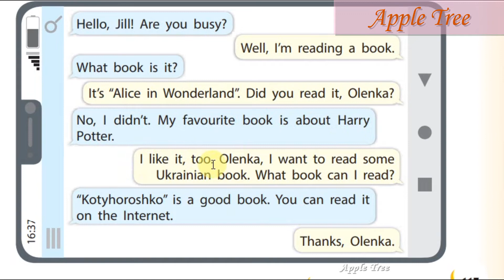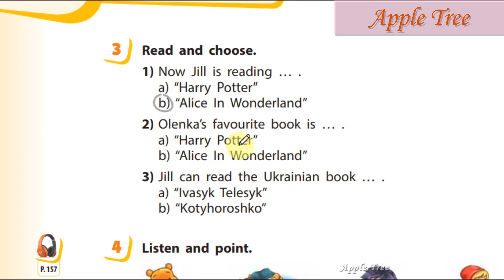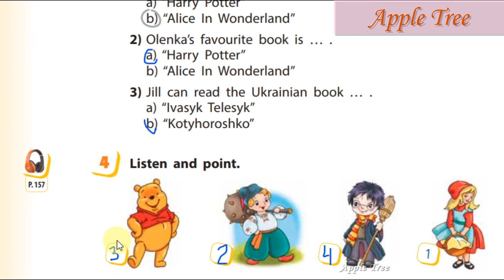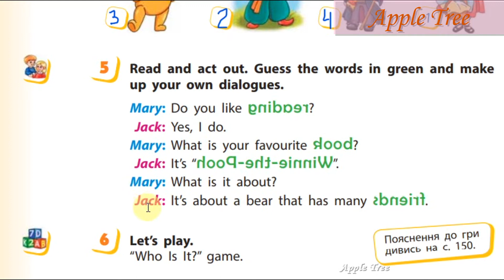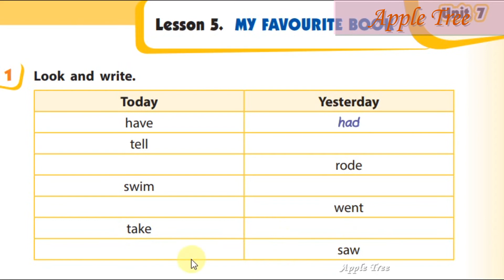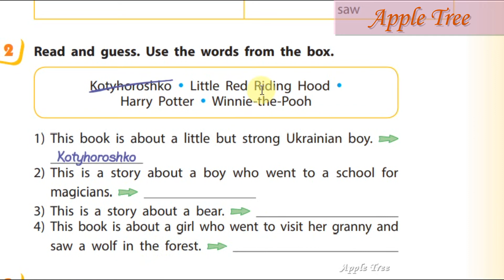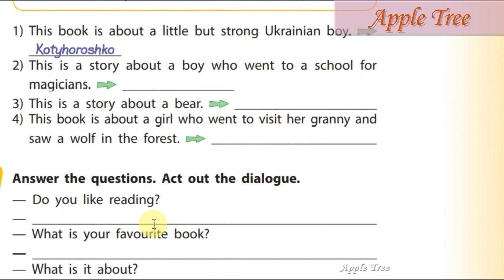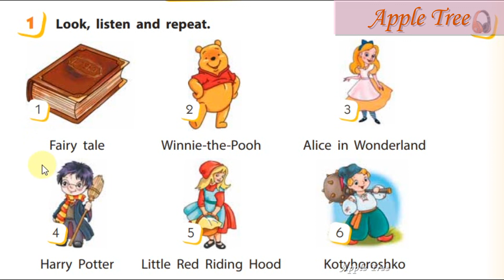Start Up 3 НУШ Тема 7 Урок 5 с.115-116 & Workbook ✔Відеоурок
🌸 🌹Unit 7/Rest and Hobbies✨Lesson 5/My Favourite Book 📚
👥Для співпраці та інших комерційних пропозицій:
✅Skype: ilonka_t12.